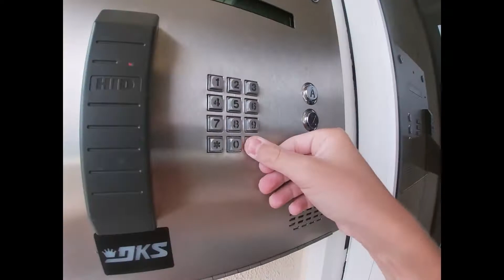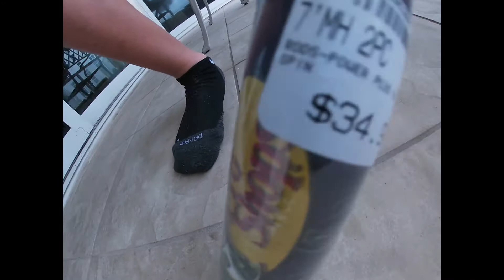Adventure In Destin Part 1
We will have only one more part, but please watch both. There is a surprise in part 2!